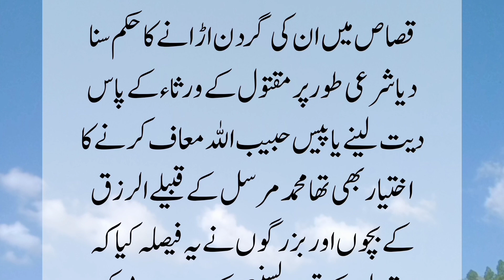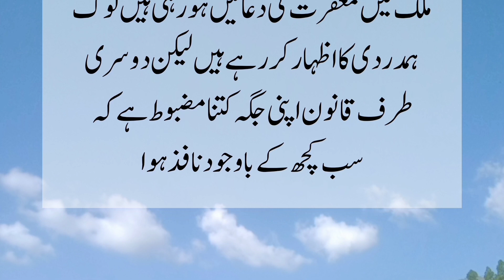Inspirational News from Saudi Arabia | gokand Islamic tv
Inspirational News from Saudi Arabia | urdu story | gokand Islamic tv

Information from Saudi Arabia
saudi police
saudi court
Saudi court's decision
qhsaas ordered in Saudi court
Mohammad bin marshal
urdu inspirational story